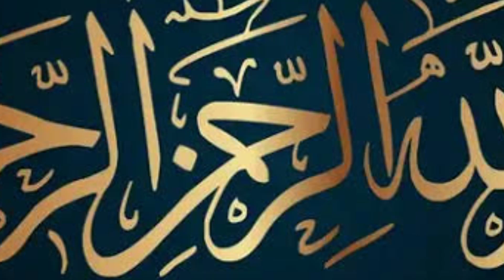Top Indian Muslims Heros of all time||Top Muslims Hero.muslim hero indian .@Liveurdu8016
top Muslims hero in india of all times, in this video we discuss about these people and their services for their country India